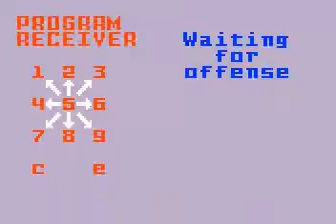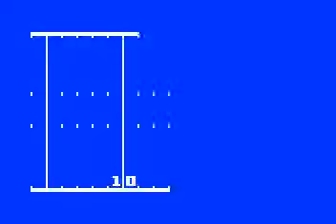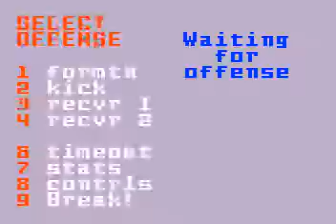Intellivision Football League: Laser Sharks at Smash Q1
Sharks have a big 2nd half for the win!